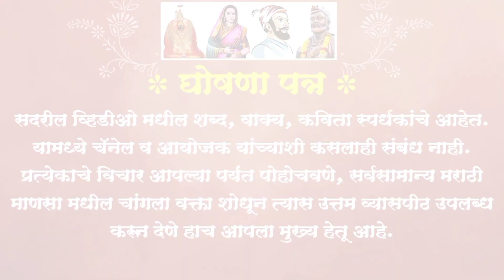कृष्णा किरण काटे । पुण्यश्लोक जिजाऊसाहेबांचे संस्कार व शिक्षण । वक्तृत्व स्पर्धा 2022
स्पर्धकाचे नाव - कृष्णा किरण काटे
वय - ५
गाव/शहर, जिल्हा - थेरगाव, पुणे जिल्हा.

स्पर्धेची माहिती

* राज्यस्तरीय ऑनलाईन वक्तृत्व स्पर्धा २०२२

महाराष्ट्र राज्य मर्यादित "सर्वोत्कृष्ट महाराष्ट्र वक्ता पुरस्कार २०२२" आयोजित हिंदू संस्कृती युट्युब चॅनेल (Hindu Sanskruti YouTube Channel)

स्पर्धेचा उद्देश - नवनवीन मुला मुलींसाठी, व्याख्यातांसाठी मंच तयार करून देणे. ज्यामुळे स्पर्धकांचे धाडस वाढेल आणि उत्कृष्ट वक्ता बनण्यासाठी मार्ग सोपा होईल.

स्पर्धा विनामूल्य आणि दोन भागात (दोन राउंडमध्ये) घेतली जाईल.
भाग एक (Round  १) :
जिल्हास्तरीय क्रमांक. (यात महाराष्ट्रातील प्रत्येक जिल्ह्यांतून २ क्रमांक काढले  जातील. प्रथम आणि द्वितीय क्रमांक जे भाग दोन मध्ये पदार्पण करतील.)
भाग दोन (Round २) :
राज्यस्तरीय क्रमांक. (यात प्रत्येक जिल्ह्यांतून प्रथम आणि द्वितीय क्रमांक मिळविलेल्या सर्व स्पर्धकांना पुन्हा नवीन विषय देऊन राज्यस्तरीय क्रमांक काढले जातील.)

पारितोषिके :
जिल्हास्तरीय (लहान गट व मोठा गट):-
१) प्रथम क्रमांक ई सन्मानपत्र
२) द्वितीय क्रमांक ई सन्मानपत्र
३) सहभागी स्पर्धकांना सहभाग ई प्रशस्तिपत्र

राज्यस्तरीय (लहान गट व मोठा गट)
मोठा गट पारितोषिके
प्रथम क्रमांक  :- २,२२२/-
द्वितीय क्रमांक  :- १,१११/-
तृतीय क्रमांक :- ७७७/-
उत्तेजनार्थ १ आणि २ :- इ सन्मानपत्र
सर्वोत्कृष्ट Likes आणि Views :- ६६६/-

 लहान गट पारितोषिके
प्रथम क्रमांक  :- १,१११/-
द्वितीय क्रमांक  :- ७७७/-
तृतीय क्रमांक :- ५५५/-
सर्वोत्कृष्ट Likes आणि Views :- ४४४/-

स्पर्धेचे विषय :
लहान गट विषय (वय वर्ष ५ ते १६):-
१) पुण्यश्लोक जिजाऊसाहेबांचे संस्कार व शिक्षण
२) शिवचरित्र काळाची  गरज
३) मी शिवकालीन गडकिल्ले बोलतोय

मोठा गट विषय (वय वर्ष १७ ते खुला गट)
१) धर्मवीर छत्रपती श्री संभाजी  महाराज बलिदान
२) छत्रपती श्री शिवाजी महाराज झाले नसते तर
३) स्त्री मानसिकता आणि आजचा समाज
४) छत्रपती श्री शिवाजी महाराज युद्धनीती
५) शिक्षण क्षेत्रात तरुणाईची मानसिकता

* स्पर्धेचा प्रवेश विनामूल्य आहे.
* स्पर्धेचा कालावधी - मंगळवार दिनांक ०१ मार्च २०२२ ते बुधवार दिनांक ३० मार्च २०२२
* व्हिडीओ पाठवण्याची तारीख मंगळवार दिनांक ०१ मार्च २०२२ ते अंतिम तारीख रविवार दिनांक २० मार्च २०२२

* स्पर्धकाने नाव नोंदविण्यासाठी खालील लिंकवर क्लिक करून आपली माहिती संपूर्ण आणि योग्य भरावी.

व्हिडीओ खालील माध्यमातून पाठवू शकता.
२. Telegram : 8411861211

स्पर्धेचे नियम व अटी :-
१) स्पर्धेमध्ये दोन वयोगट आहेत लहान गट वय वर्ष ५ ते १६ आणि मोठा गट वय वर्ष १७ ते खुला गट. तरी संबंधित स्पर्धकांनी आपले वय योग्य द्यावे. निकालावेळेस संयोजक वयाचा पुरावा म्हणनू ओळखपत्र मागू शकतील.

२) स्पर्धकाला आपला विषय मांडण्यासाठी ५ ते ७ मिनिटांचा (किमान ५ मिनिटे आवश्यक) कालावधी आहे.

३) दिलेल्या विषयाला धरूनच आपले भाषण असावे.

४) रेकॉर्डिंग केलेला व्हिडीओ हा आडवा असावा, पुरेसा उजेड आणि आवाज सुस्पष्ट यावा याची काळजी घ्यावी. तसेच आपला व्हिडीओ सलग असावा. त्यात कोणत्याही प्रकारचे एडिटिंग किंवा जोडून कट केलेले नसावे. तसे असल्यास आपला  व्हिडीओ अपलोड केला  जाणार नाही.

५) नियुक्त परीक्षक व आयोजकांचा निर्णय अंतिम राहील. परीक्षक आणि आयोजक यांना योग्य असलेले व्हिडीओच प्रसिद्ध केले जातील. आयोजकांचा आणि परीक्षकांचा निर्णय अंतिम व सर्वांवर बंधंनकारक असेल.

६) स्पर्धेच्या संदर्भातील कोणताही नियम व अटीत बदल करण्याचा आणि स्पर्धा रद्द करण्याचा निर्णय संयोजकांनी स्वतःकडे राखून ठेवला आहे.

७) स्पर्धा हि केवळ मराठी भाषेतच होईल. स्पर्धकांनी केवळ मराठी भाषेतूनच आपले विचार मांडणे अपेक्षित आहे.

८) आपले दर्जेदार व्हिडीओ टप्प्याटप्प्याने व क्रमाने युट्युब चॅनेलवर अपलोड केले जातील. अपलोड केलेल्या व्हिडीओची लिंक आपल्या WhatsApp क्रमांकावर मिळेल. जेणेकरून आपण आपल्या व्हिडीओची लिंक प्रसिद्धीसाठी सर्व प्रकारच्या सोशल प्लॅटफॉर्मवर पाठवू शकता. परंतु मूळ युट्युब लिंकवर मिळालेले Likes आणि views गुणांसाठी ग्राह्य धरले जातील. व्हिडीओ अपलोड केल्यानंतर १० दिवसांच्या आत मिळणारे Likes आणि Views गुणांसाठी ग्राह्य धरले जातील

९) भाग एक (Round १) झाल्यानंतर निकालाची  तारीख आणि भाग २ (Round २) ची तारीख जाहीर करण्यात येईल.

जेणेकरून स्पर्धेचे येणारे सर्व पोस्ट आपल्याला नोटिफिकेशन च्या माध्यमातून मिळतील.

स्पर्धेचे गुण :-
१) भाषणाची सुरुवात :- २० गुण
२) शब्द स्पष्टता :- २० गुण
३) देहबोली आणि हावभाव :- २० गुण
४) मुद्दा स्पष्टीकरण :- २० गुण
५) Likes आणि Views :- २० गुण (व्हिडीओ अपलोड केल्यानंतर १० दिवसांच्या आत मिळणारे Likes आणि Views गुणांसाठी ग्राह्य धरले जातील)
एकूण :- १०० गुण

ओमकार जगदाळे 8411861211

राज्यस्तरीय ऑनलाईन वक्तृत्व स्पर्धा 2022
vaktrutva spardha 2022
online spardha 2022
online spardha vaktrutva spardha 2022
व्याख्यान मराठी
राज्यस्तरीय व्याख्यान
भाषण कसे करावे
भाषण शिवाजी महाराज
भाषण कला प्रशिक्षण
bhashan
bhashan shivaji maharaj
छत्रपती शिवाजी महाराज जयंती भाषण